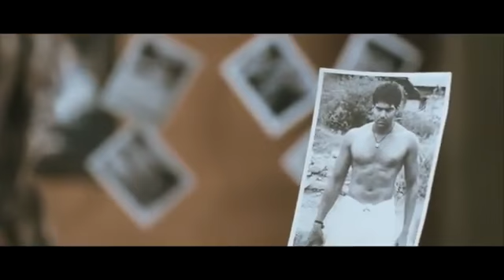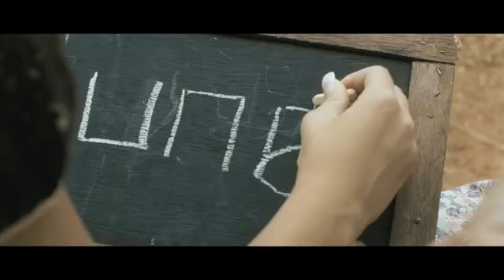Madharasappattinam flim song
Pookkal pookkum